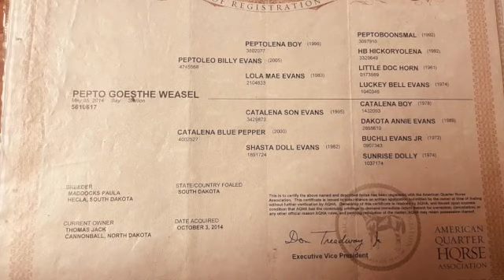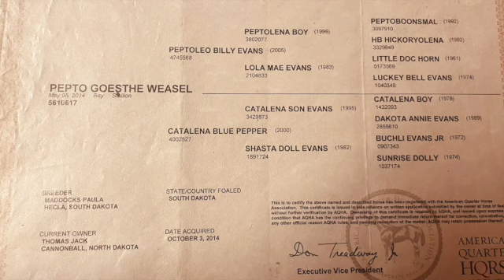PEPTO GOESTHE WEASEL SD 480p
Weasel is a big stout, SMART, gelding, standing 16.2 hands.  We put on many outside miles since we bought him a couple of months ago.  He could be used for anything on the ranch, trailing cattle, dragging calves, he is also a country coverer.  Weasel would also make a fantastic head horse!!